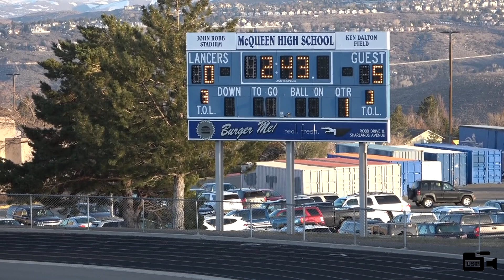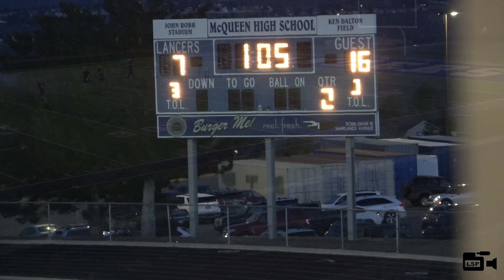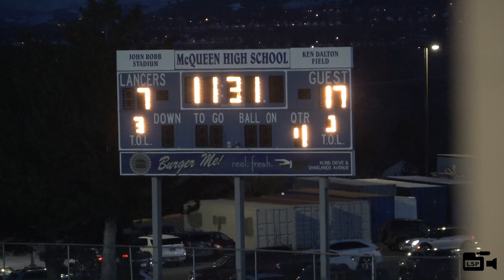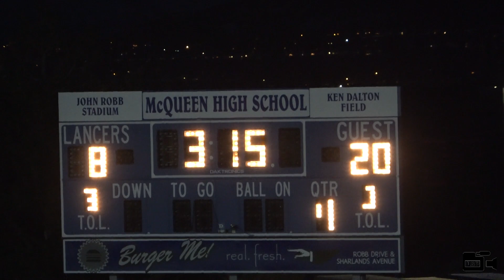4-5-23 HSLL Boys Varsity: McQueen vs Spanish Springs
HSLL Boys Varsity Lacrosse: Played 4-5-23. The McQueen Lancers host the Spanish Springs Cougars.